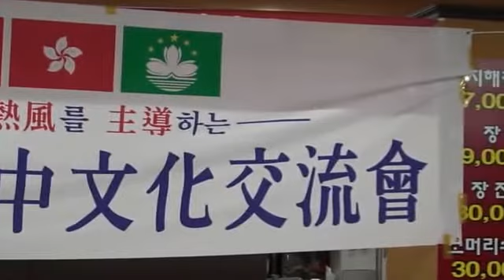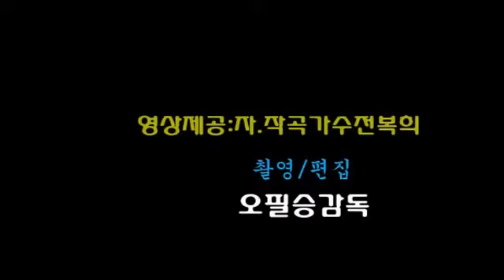자,작곡 가수 전복희 한중문화교류회 [밤차/위정희]